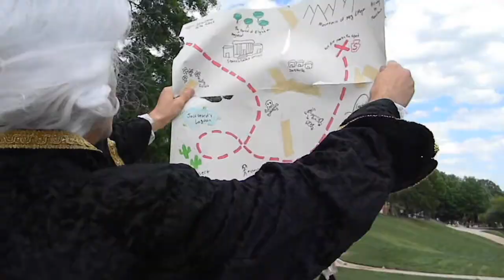The Dark Ages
It's impossible to do ANYTHING without a phone these days.